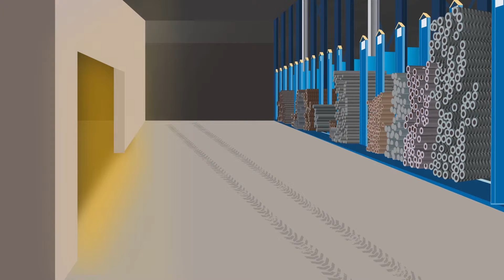Rodney gets back to work!